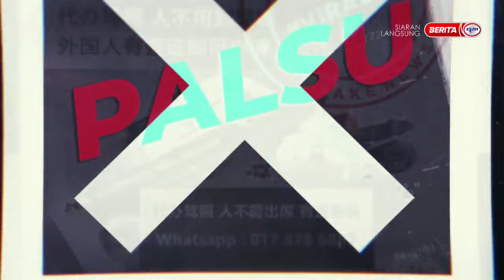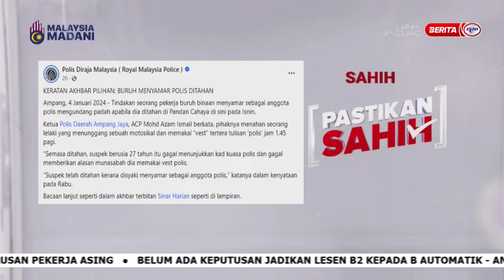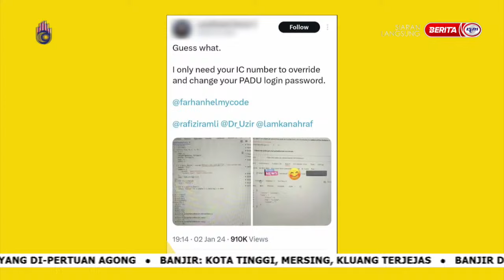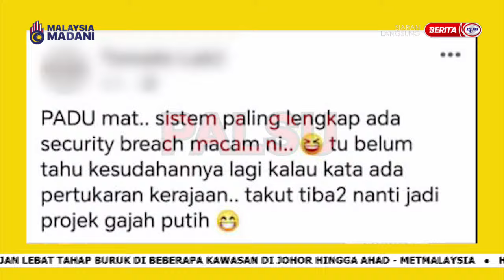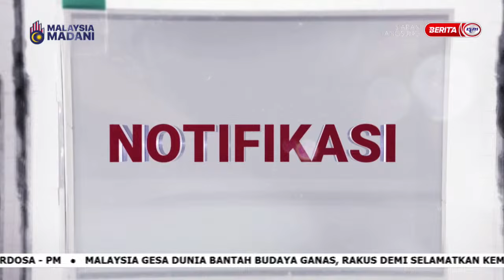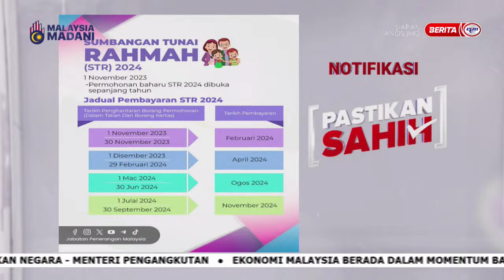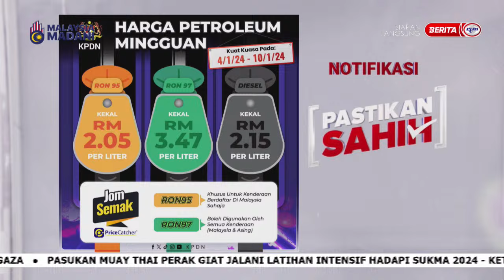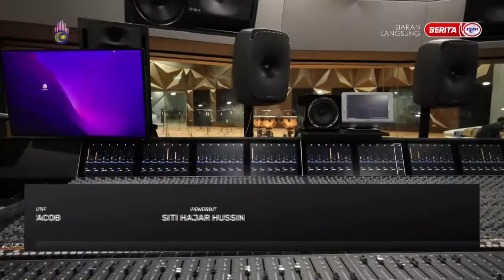4 JAN 2024 - PASTIKAN SAHIH